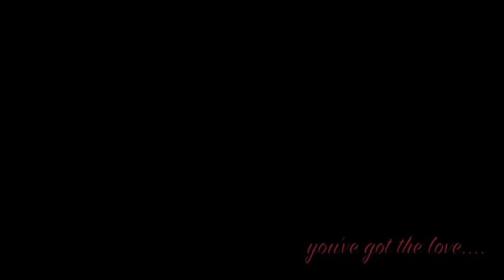HarrisonMichaelis chiller......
filmed by mates edited by chris watkins chilled riding hope you enjoy...